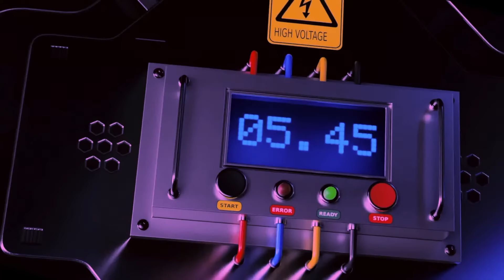GABRIEL LAS HERAS (Ex Bass MUÍDO, Felipão, Eliane etc) - Nordecast #063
Gabriel tem uma história de vida incrível! Infelizmente teve sua audição prejudicada pelos anos de palco, e hoje vem nos contar todas as histórias incríveis de bastidores e de como está sua vida atualmente!